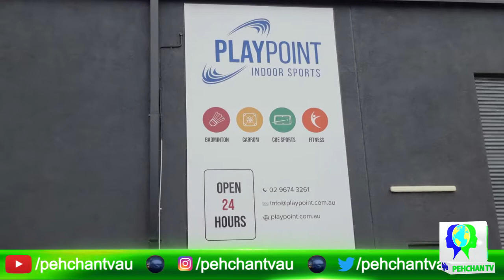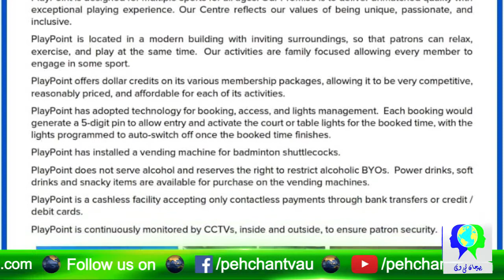Play Point Indoor Sports Club || 24x7 New in Australia || Interview